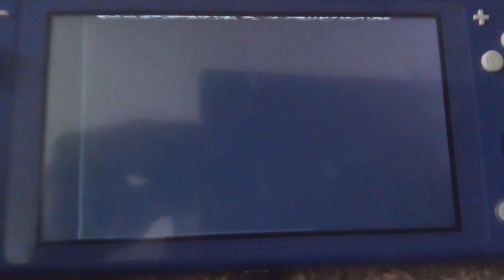TRP Productions/Millar Gough/Warner Bros. Television (2001)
Taken From Smallville On The WB - Enioy The All New Video - NO COPYRIGHT INFRlNGEMENT INDENTED! Also Barney And Friends Is Not Found!